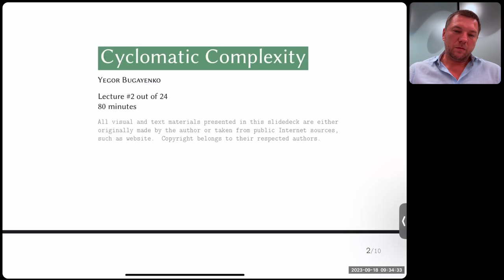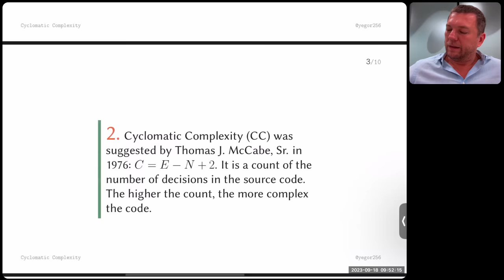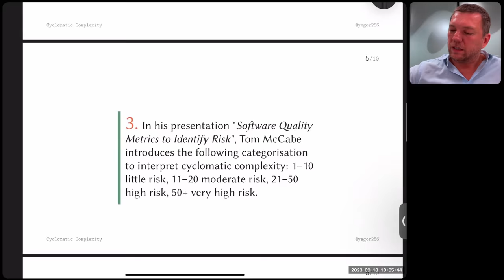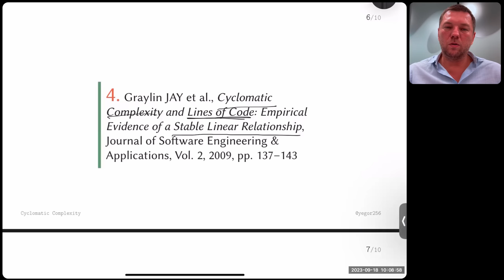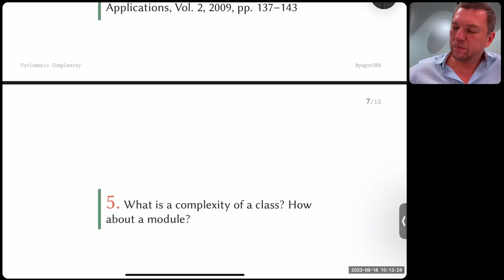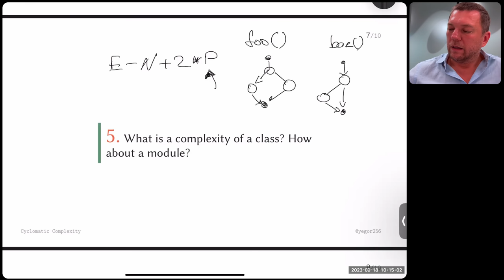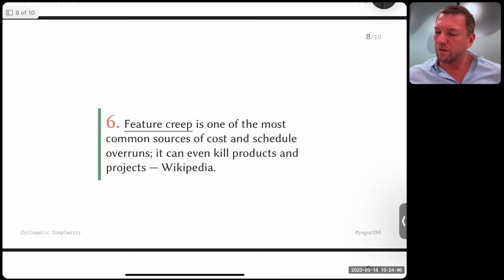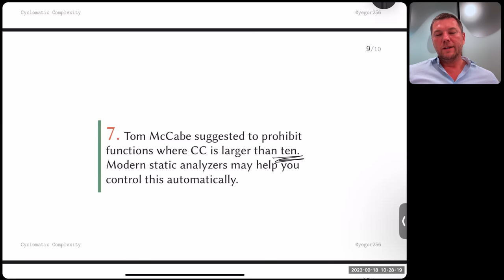SQM 2/24: Cyclomatic Complexity by Thomas J. McCabe [software quality crash course] [eng sub]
A lecture for BSc students in HSE University.

(in LaTeX and PDF)

0:00 Введение
3:49 Про сложность кода
21:18 Cyclomatic Complexity (CC)
34:46 "Software Quality Metrics to Identify Risk"
37:27 Stable Linear Relationship
42:28 Cyclomatic Complexity класса или модуля
53:48 Feature creep
57:05 Tom McCabe suggestion
1:02:36 Заключение, вопросы и ответы